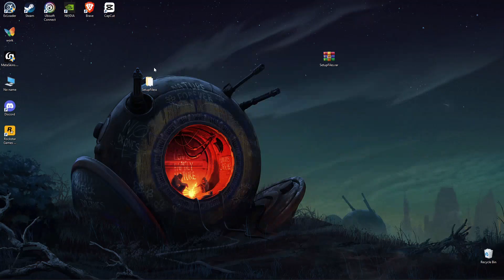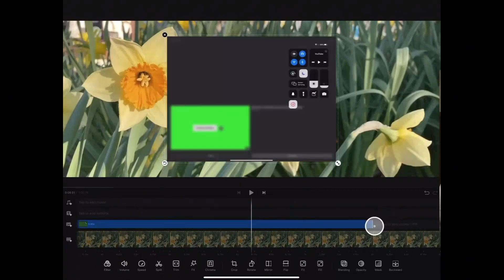How to Download VN VIDEO EDITOR Install for PC VN VIDEO EDITOR⚡️CRACK 2025🔰 [FREE UPDATE]